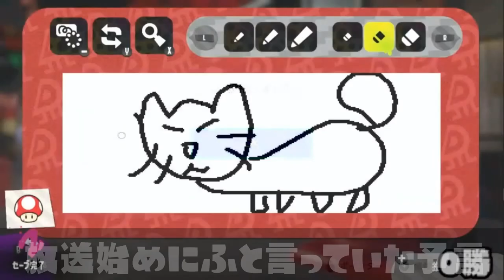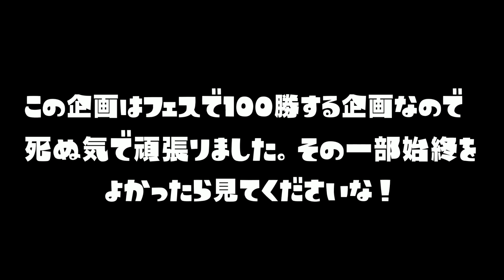【フェスを初めてわずか０秒】初戦で100倍マッチをひいてしまったｗｗｗ緊張して手の震えが止まらなかったｗｗｗ【スプラトゥーン２】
【カクリ編】安全地帯に入ったら鬼から完全に逃げ切れる特殊な鬼ごっこが面白い！

【トランポリン編】鬼も落ちちゃう足場の悪い鬼ごっこが危険でおもしろかったｗｗｗ

【コロガリウム編】ステージの色んな所に置いてあるコロガリウムを使ってくる鬼から逃げる鬼ごっこが楽しいｗｗｗ

(敬称略)